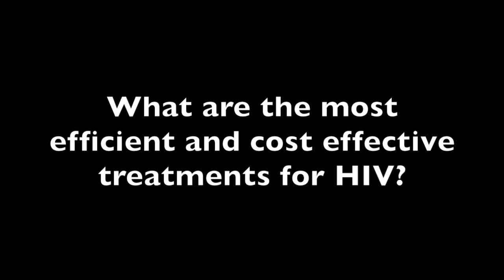Rochelle Walensky, MD, MPH: HIV Costs, Present and Future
Rochelle Walensky, MD, MPH, Division of Infectious Diseases, Massachusetts General Hospital, Harvard Medical School, discusses the current and future state of costs for HIV medications.